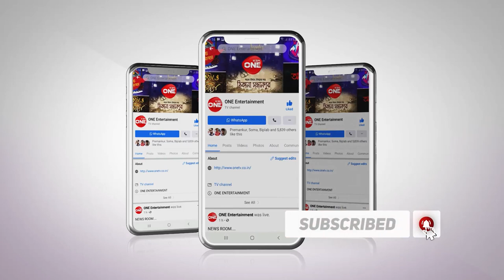Boi Adda Liquor Cha | Sabyasachi Sarkar